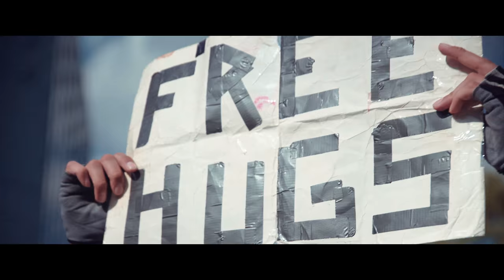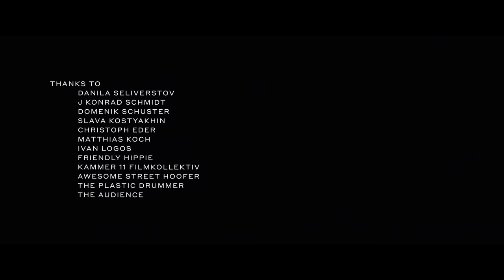Martin Kohlstedt - Strom (Chapter II)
How do you approach what we call music – for its creators, for its listeners, for its tangent society? Martin Kohlstedt, a composer and pianist in the maelstrom of contemporary experimental classical music searches and provides his own answers in form of improvisations, modular compositions and foremost in the embrace of intuitive emotion. Nothing must be forbidden in music if it was, in its core, born from irrevocable encounters – that is his credo.

The multi-part documentary dubbed »Strom« accompanies Martin Kohlstedt on his journeys. They lead him from his rustic thuringian home to the seemingly abstract musical cultures of Iran, the United States and Russia to circle around and ultimately arrive back at himself. In this manner the single episodes try in their own way to find answers to the questions at the beginning: How can you grasp music in a documentary context? For the film-maker Patrick Richter the search for certain moments becomes the main tool: The next note could very well be the moment where everything happens or is already gone, at the inbetween of stage and home, far and near, between person and persona. Sound and image intertwine: In the attempt to capture the moment of musical genesis on film the act of listening itself is made visible.

»Strom« – the german term for »stream« as well as »electricity« – is also the title of Martin Kohlstedts current album, is a reference to the amalgamation of instrumental corpora with an electrified world. But first and foremost the title is an hommage to the playful stream, the flow in his music. The documentary focuses on the flow of passing encounters within the formats of a musical film and an artist portrait at the same time. The music talks about itself, it is self-referential and that is precisely what Patrick Richter wants to achieve with his film – an introspection within the imagery, an observation of yourself observing. You can see how Kohlstedt finds his past within his music and time and time again tries to break with it – and you can feel how the film tries to reenact this search and these fractures. Music outside the realm of listening is unbridled and Martin Kohlstedt knows that – and repeatedly looses himself. Freedom.

Strom (Chapter 2)

With:
Martin Kohlstedt
Elisa Schönbrunn
Peyman Yazdanian
Douglas Dare
Federico Albanese

a documentary by Patrick Richter / Mauerfuchs Film

HEA, TAR, EJA
by Martin Kohlstedt

Audio Mixing
by Mario Weise

thanks to:
Thomas Richter
Martin Pleiß
Gilnaz Yousefian
Kostaki Dmitry
Fabian Schütze
Bloodbrothers
Elektropastete
Laure Buttolo
Simon Heidenreich
Katja Nguyen
Danila Seliverstov
J Konrad Schmidt
Domenik Schuster
Rionnagh Condon
Kammer 11 Filmkollektiv
Slava Kostyakhin
Christoph Eder
Ivan Logos
Matthias Koch
Familie Kohlstedt
Familie Eberle
Familie Richter

Gamma Festival, St. Petersburg (RU)
Piano Summer, Moscow (RU)
Roudaki Hall, Tehran (IRN)
SXSW Festival, St. David’s Historic Church, Austin (US)
Akbank Sanat​, Istanbul (TUR)
Elbphilharmonie, Hamburg (DE)
Reeperbahn Festival, Hamburg (DE)
Kreisen, Schuppen 52, Hamburg (DE)
Deutsches Nationaltheater, Weimar (DE)